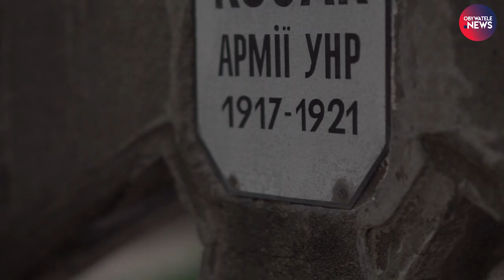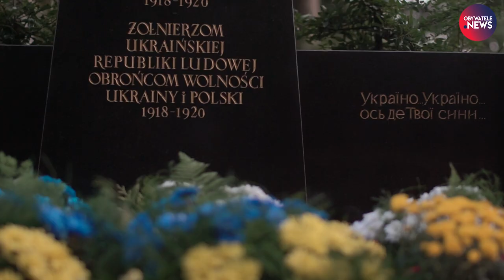ZHP i Płast na upamiętnieniu żołnierzy ukraińskich w przededniu rocznicy Cudu nas Wisłą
W przededniu rocznicy Cudu nad Wisłą na cmentarzu Prawosławnym w Warszawie odbyło się upamiętnienie ukraińskich żołnierzy, którzy walczyli za Polskę i Ukrainę. Harcerze i harcerki z ZHP, skautki i skauci z organizacji Płast wygłosili mowy i wykazali się refleksję nad historią, jakich moglibyśmy oczekiwać od polityków na najwyższych szczeblach władza. Jednak nie słyszymy tego od polityków, a od młodych, zaangażowanych ludzi, którzy chcą żyć z sąsiadami w pokoju i szukają tego, co nas łączy, a nie dzieli, bez pomijania trudnych tematów.

Realizacja: Michał Szymanderski-Pastryk i Kajetan Wróblewski

Projekt Obywatele.news to niezależny portal informacyjny dostarczający wiadomości dt. praw człowieka, prawa, kultury oraz polityki.

Obserwuj nas!